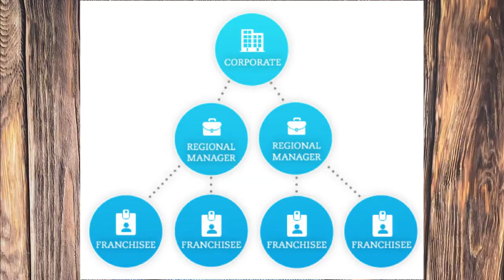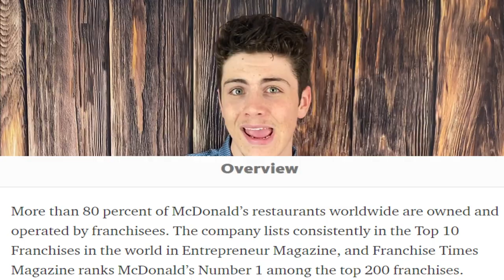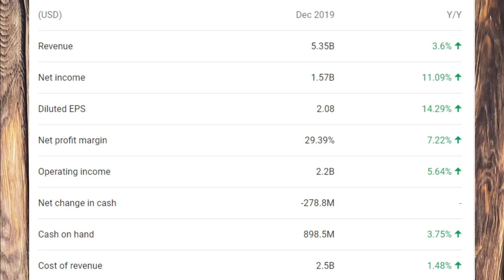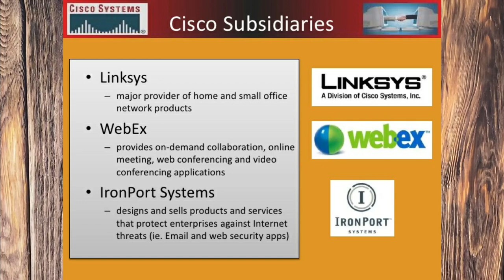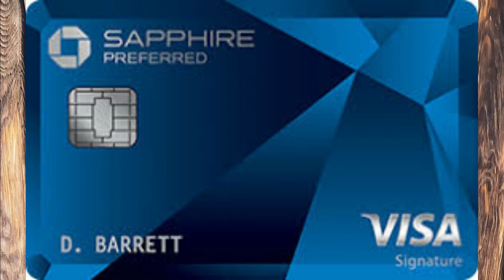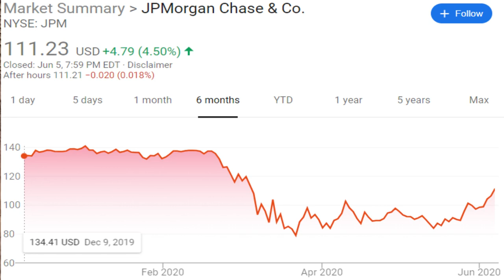Top 3 Blue Chip Stocks You NEED In Your Portfolio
Here are the top blue chip stocks you need in your portfolio! Any good well-diversified stock portfolio must contain some stocks that have a very high market cap and are one of the leaders within their industry. These well-known stocks that I'm referring to are often called blue-chip stocks. Blue-chip stocks are stocks that any average joe off the street would recognize, with a market cap usually in the hundreds of billions. But again, not just any large-cap stock counts as blue-chip, I'm talking about stocks with some prestige to their name, and who have upheld a good reputation and steady financials for a long time. For example, Tesla is a very well known large company with a giant market cap of $150 billion. However, their future is very uncertain, they haven't achieved profitability, and they really haven't gained enough pubic approval and acceptance yet to be considered blue chip. To make things simple, I'm only going to be considering stocks that make up the Dow Jones, which many investors consider to be the only true Blue chip stocks. Be ready for the second stock I talk about as it is my personal favorite in this video and is a stock I own many shares of.